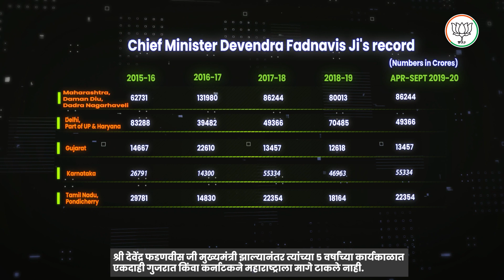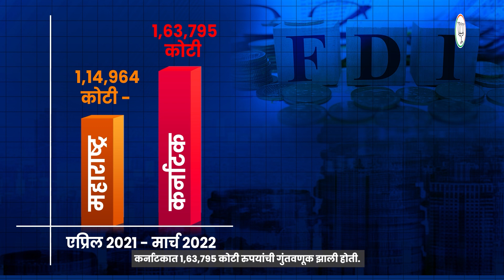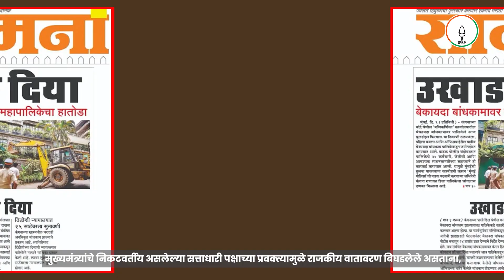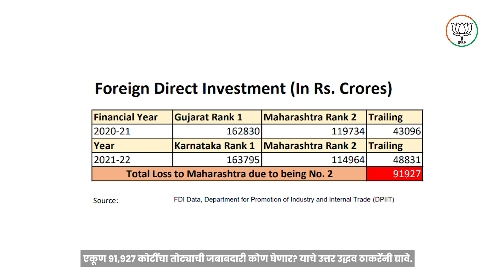Maharashtra pushed to No.2 position due to MVA | उद्धव ठाकरेंमुळे राज्याचे नुकसान | BJP4Maharashtra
Maharashtra pushed to No.2 position due to Mahavikas Aghadi